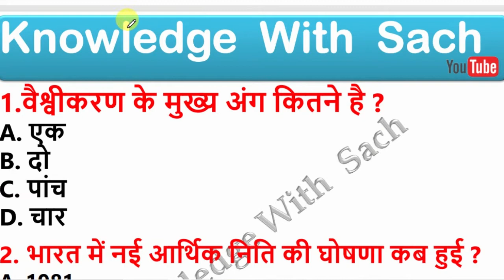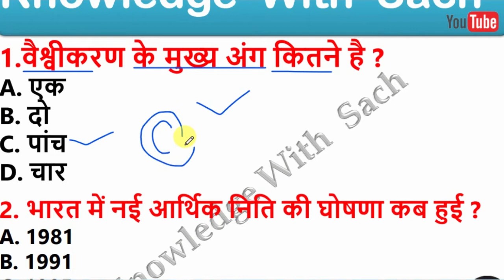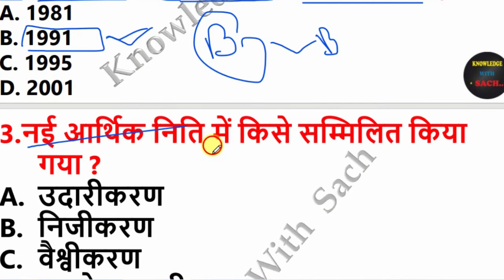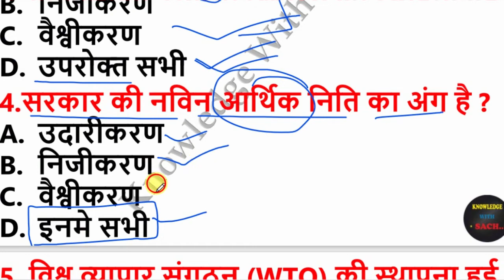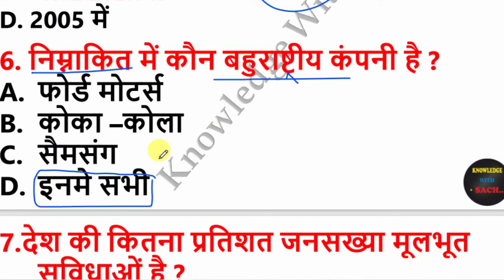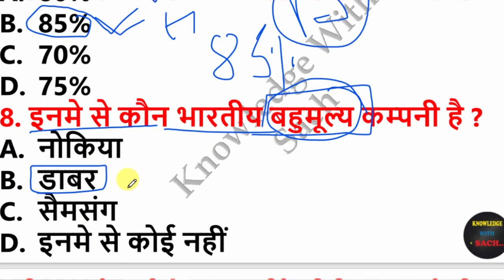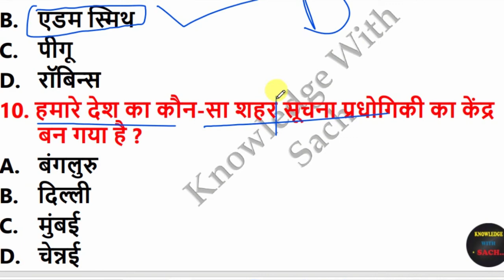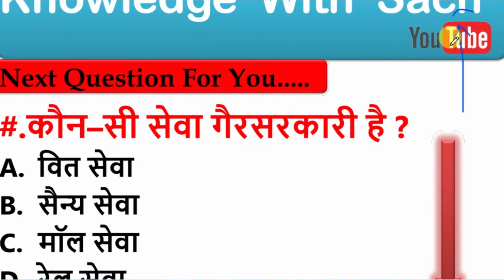वैश्वीकरण और भारत की अर्थव्यवस्था । कक्षा 10th अर्थशास्त्र Globalisation and Indian economy Class 10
वैश्वीकरण और भारत की अर्थव्यवस्था । कक्षा 10 अर्थशास्त्र Globalisation and Indian economy Class 10
10th अध्याय-4.वैश्वीकरण और भारतीय अर्थव्यवस्थ|Economics|Globalisation and The Indian Economy|

Knowledge With Sach  का हिन्दी YouTube चैनल के माध्यम से आप यहाँ 10th Class Important Question ,All Competitive Exam , कंप्यूटर कोर्स और टेक्निकल नॉलेज फ्री में सीख सकते हैं, आप हमारे वेबसाइट पर भी सभी तरह के फ्री कोर्स सीख सकते हैं | हमारा हर संभव प्रयास है कि हम Board Exam से जुडी हर प्रकार की जानकारी आपको उपलब्ध करायें

इस विडियो ध्यान से देखें क्योंकि सभी Question Matric Board Exam के लिए बहुत महत्वपूर्ण है Question Bank & Model Paper2021 Matric ka Questio2021।Matric 2021 ka Question Answer।guess paper for Matric 2021 । Model Set Question Paper For Matric Exam 2021। Subject Question class 10th bihar board2021 । bihar board matric ka Question kaisa hota hai । how to pass in class 10th bihar board । bseb model paper 2021class 10 । 10th board paper 2021 । 10th objective Question 2021 । matric ka model paper 2021 । matric Question 2021 । class 10 objective question 2021 ।2021 ka model paper । ten class science । 10th class science । board Exam 2021 Question Paper । Bihar board objective Question 2021| Model set 10th 2021 । bihar board Model Paper 2021class 10 ।
वैश्वीकरण chepatar number 6 class 10th
science objective question
 10th class 2021,board exam 2021
 class 10
science objective 2021 ke liye
knowledge with sach
SACH KI VIDEO
sACH CLASSEs
10th ka question objective 2021
knowledge with sach ki video
10th Class objective,10th class,

1:-     Bihar board matric Question 2021
2:-     Matric 2020 Ka Question 2021
3:-     Bihar board Math Question 2021
4:-     Bihar Board Science Question 2021
5:-     Bihar board Sanskrit Question 2021
6:-     Bihar board Hindi Question 2021
7:-     bihar board Social Science Question 2021
8:-     Bihar Board English Question 2021
9:-     bihar board Objective Question 2021
10:-   बिहार बोर्ड  का क्वेश्चन पेपर 2021  ____________________________________